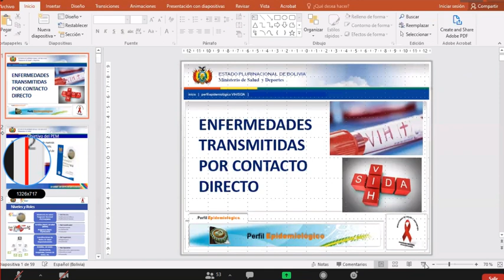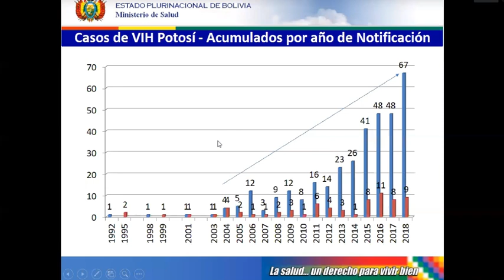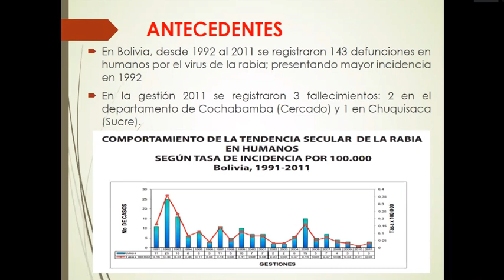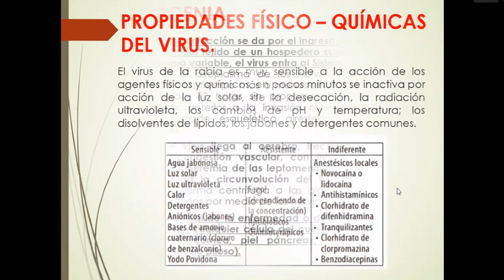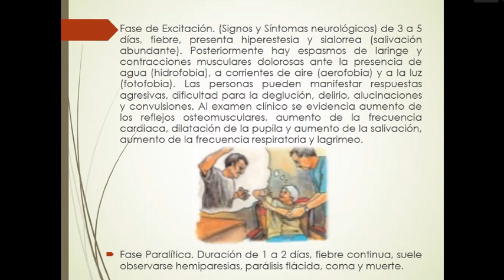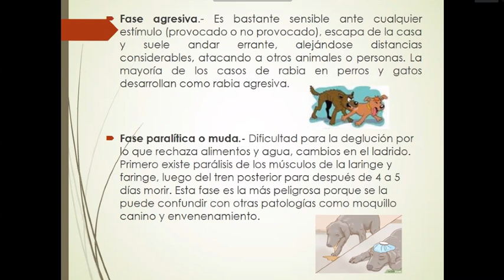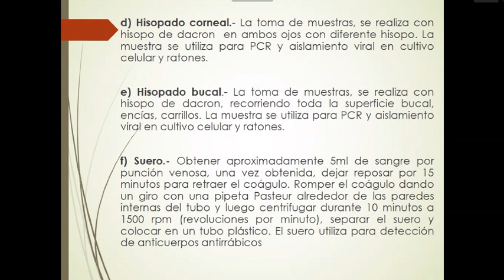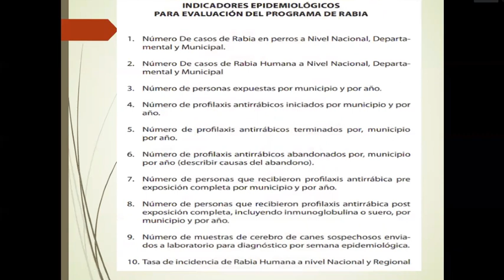ENFERMEDADES TRANSMITIDAS POR CONTACTO DIRECTO